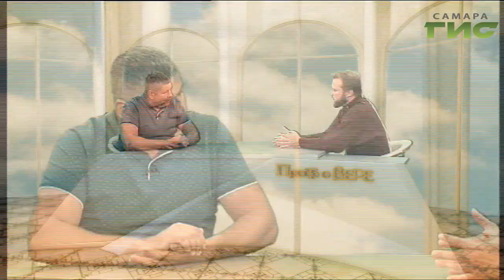"Просто о вере" от 03.09.2019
Самопознание: нужный или ненужный элемент человеческой культуры? Как его выстроить и чем грозит человеку нежелание познавать себя самого? Узнаем в программе "Просто о вере".